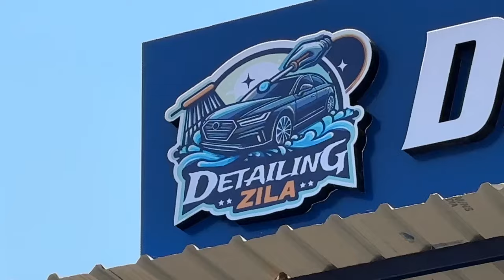Finally Revealing our New Car Business worth ₹** Lakhs !!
Finally Revealing my New Car Business worth ₹** Lakhs !!